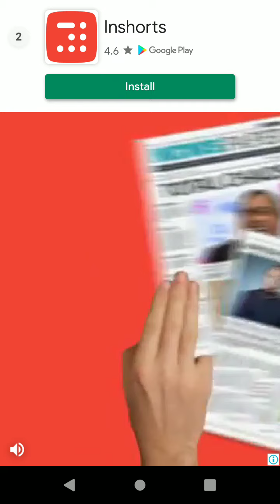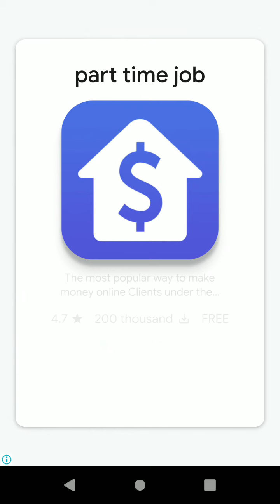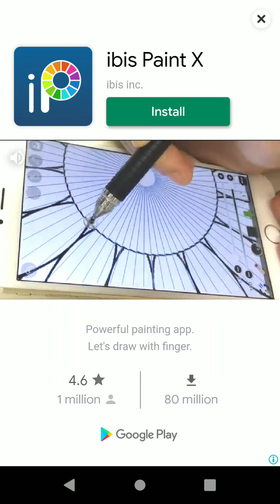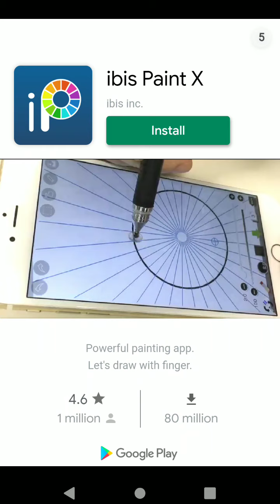Word Link Level 201, 202, 203, 204, 205, 206, 207, 208, 209, 210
Watch me playing Word Link level 201, 202, 203, 204, 205, 206, 207, 208, 209, 210 and find its answers and bonus words for  all packs and levels of word link game. In this video you will find word link answers for the level from 201 to 210. Improve you vocabulary and word power with this vocabulary game.

The best Word Game ever! Play it offline any time on your android phone as this is a best word link android game! DOWNLOAD to TRAIN your brain - for FREE, enjoy DAILY REWARDS!
Play and improve your vocabulary. Enjoy this fantastic word game by simply swiping on screen. Word Link!
Features:
# Very easy and simple rules to play
# Bonus words are additional rewards.
# No time limit, play with your pace.
# Play offline! No Internet, wifi is required
# You can access you previous level any time.
# FREE hints, get tips without fees
# Over 9000 levels without repeat, be a word master in our training!
# Best time pass on lockdown, quarantine period

This game is developed by Worzzle Games, an app developing company